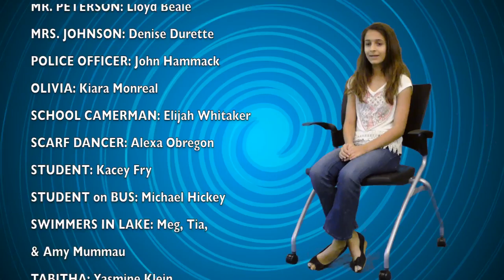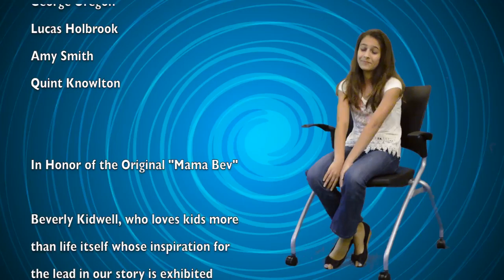School Bus Diaries - Christmas - Part 2 (Please SUBSCRIBE & SHARE)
STARRING
MAMA BEV: Lauren Chapin
ANGELA: (Valerie's Mom) Tiffini Gothard
ARIA: Tanju Kahveci
BRIAN: Matthew Kosto
BUD: Zach Robbins
CEDRIC: Trey Leverett
COLETTE: Aubrey von dem Bussche
ERICA: Kailey Albert
GINA: Gillian Dittmer
JAKE: Jackson Tessmer
JESSICA: Alanis Sophia
JOEY: David Bolinger
MARGARET: Courtney Dakota
MARVIN: Colten Pack
MOLLY: Cadence Bambrey-Zedd
NICOLE: Alexa Gray
OLIVER: Leighton Spillane
RUSTY: Liam McGill
SEAN: Dean Nordstedt
TIMOTHY: Michael Ross
THOMAS, The Brain: Niko Fowler,
TODD: Alex Smith
VALERIE: (The Rich Girl) Leah Jackson,

CO-STARRING
ABBEY: Karis Kraf
BENJAMIN: Jeremy Watkins
BUD'S BULLY FRIEND: Rabih Dakhlallah
COACH JOHNSON: Walter Briggs
EDDIE: Eddie Korba
EMMA: Myleigh Oglesby
ETHAN: Jack Caffey
HAZEL: Ajhani Burgess
JEFF: Lucas Brown
JOSEPH PETERSON: Lloyd Beale
LANCE: Peter Gasparini
LAYLA: Makena Oglesby
LINDSEY: Katie McGill
LIZA: Melanie Rusoff
NATALIE: Hannah Hockman
ZACK: Gabe O’Reilly
ZOE: Alexandra Macelli

GUEST STARRING
AIDAN: Aidan Kraf, ALBERT: Liam Eubanks, ANASTASIA: Anna Grace Gibson, ANNA: Anna Grace Broome, BUD'S BROTHER: Mika Oglesby, BUD'S MOM: Sandra White, CABRINA: Madison Green, CAFE CASHIER: Trecia Livingston, CAFETERIA ASSISTANT: Macie Morgan, CAMILLA: Lily Lesperance, CHRISTOPHER: Christopher Pratten, CHUCK: Chuck Fonshell, COLETTE'S MOM: Kristen von dem Bussche, COLIN: Colin Broome, DRUSILLA: Sara Watson, ISABELLA: Elle Gabriel, JADEN: Jaden Broome, JASMINE: Sophia Lee, JEWELRY CUSTOMER: Deborah Fry, JORDAN: Nick Metellus, KRISTI: Connie Brandstetter, MATT, (Photographer) Joshua Martin, MIA: Gabriela Gothard, MICHELLE: Michelle Hart, MR. BOROWSKI: David Vogel, MR. PERDUE: Jonathan Yaskoff, MR. PERDUE'S ASSISTANT: Karyn Kraf, MR. PETERSON: Lloyd Beale, MRS. JOHNSON: Denise Durette, POLICE OFFICER: John Hammack
OLIVIA: Kiara Monreal, SCHOOL CAMERMAN: Elijah Whitaker, SCARF DANCER: Alexa Obregon, STUDENT: Kacey Fry, STUDENT on BUS: Michael Hickey, SWIMMERS IN LAKE: Meg, Tia, & Amy Mummau, TABITHA: Yasmine Klein, TIANA: Zylah Metellus, VANESSA: Ansley Owens
Featuring “Beyond Chaotic”
Alexandra Karafilis, Cade Hamilton, Devon Bilek, Dominic Fusco, Max Karafilis

DIRECTOR, WRITER: Brad Kidwell
EXECUTIVE PRODUCER:
Brad Kidwell
DIRECTOR OF PHOTOGRAPHY: Brad Kidwell
EDITOR: Brad Kidwell
PRODUCTION MANAGER: Karyn Howe Kraf
SCRIPT SUPERVISOR: Tiffini Hotsberg Gothard
ARTWORK: Jonathan Starrett
MAKEUP: Mandee Oglesby
SOUND: Jeremy Watkins
VISUAL EFFECTS: Jonathan Starrett
DIGITAL EFFECTS: Rob Helmsteter
PRODUCTION ASST.: John Hammock, Jeremy Watkins, & All the Parents from the Cast!

“THE WATER” Performed by The Pals
Written by Adrienne Kidwell-Miller & Joey Sarlo

SPECIAL THANKS
Dr. Mark Mitchell, Marvin & Fran Braaksma, John Bailey, Chris Cascio, St. Petersburg Clearwater Film Commission: Tony Armer, Commissioner, Lisa Dozois, & Jacob Pierce, also Suite 4K Studios, Countryside Christian Center, Relevant Church, Calvary Christian High School, and Odessa Christian School, and the Original "Mama Bev", Beverly Kidwell